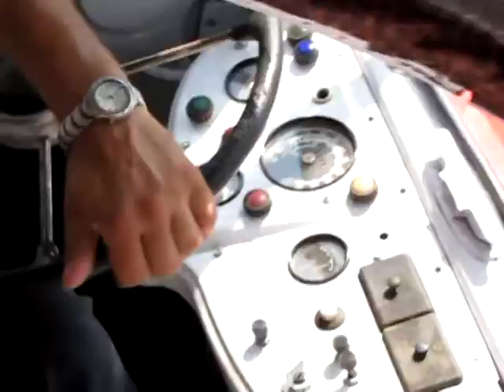120 Let SDH Mutěnice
By Barlock